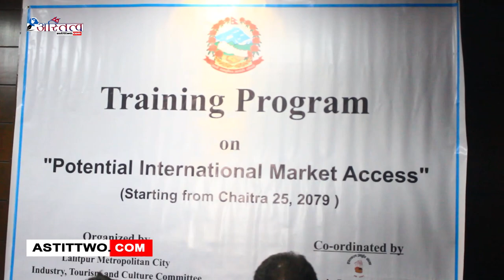सम्भावित अन्तर्राष्ट्रिय बजार पहुँच”